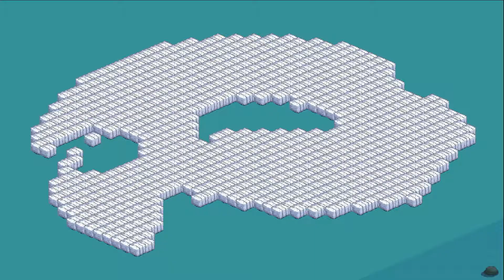Halloween 2020 - Phantom Valley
Pictures by Members of Farmer's Showcase
Video K Ward